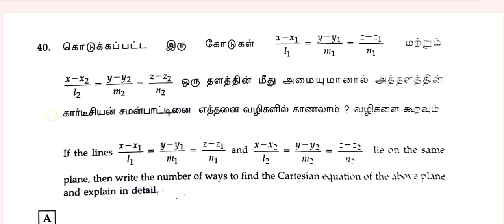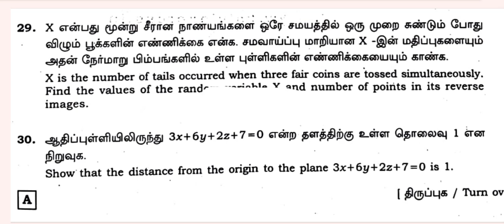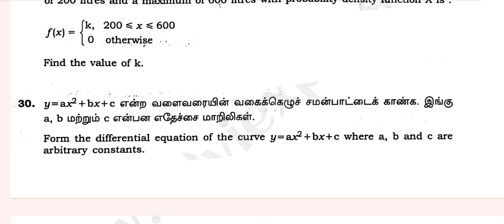12th Maths important Compulsory Questions 2024|Final Minute Compulsory Questions|Vincent Maths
12th Maths Public Examination important questions 2024
12th Maths important Compulsory Questions 2024